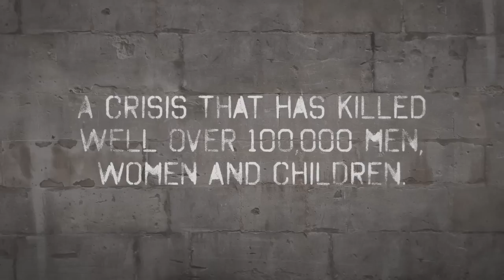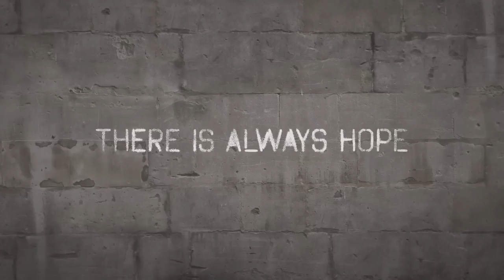WithSyria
On the third anniversary of conflict, let us stand

Film narrated by Idris Elba with exclusive music from Elbow

WithSyria is a coalition of over 130 humanitarian and human rights groups calling for this to be the last anniversary of conflict in Syria